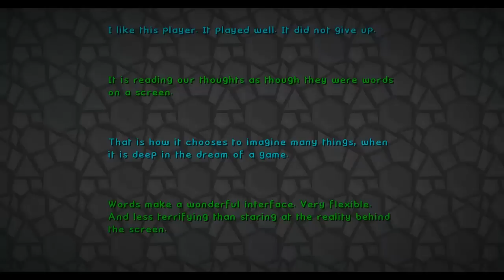Nalgor Ep.42| Fin | Minecraft Survival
Pack de texturas:
Sphax PureBDCraft

Serie dedicada a:
Rebeca
Mario
Cristian